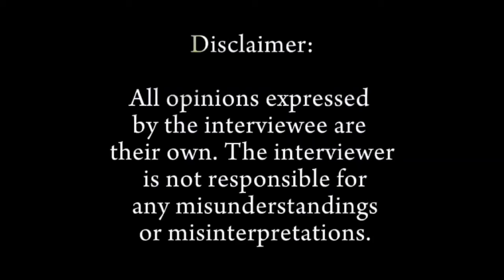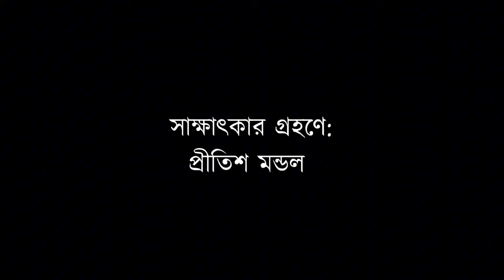উদ্বাস্তু বালকের স্মৃতিতে সাতচল্লিশের বঙ্গভঙ্গ এবং উত্তাল সময় | সৈয়দ মনোয়ার আলী | পর্ব -০২